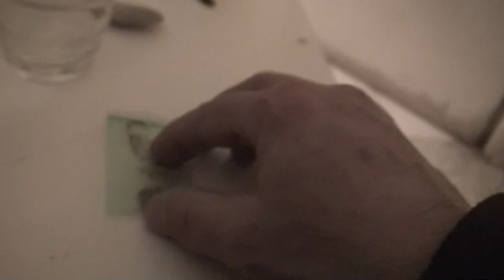astrôpôte allô Var !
Que le Règne Vienne = il est la !